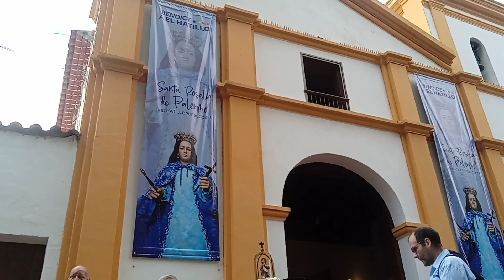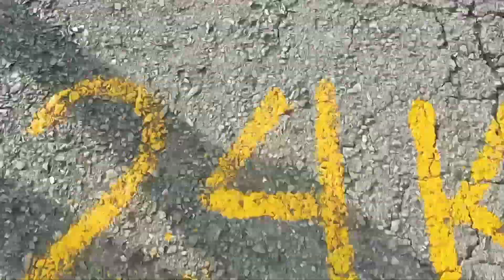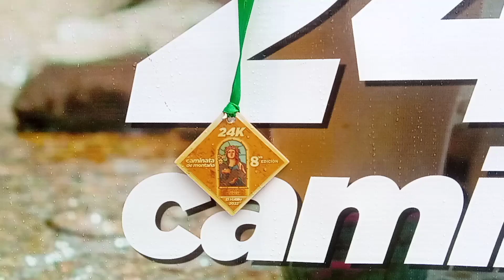8ª Caminata de Montaña del Hatillo 2022 Santa Rosalia de Palermo